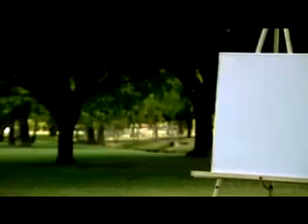असफलता के बाद सफलता पाने वाले शख्श..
"Everything you want is on the other side of fear."  - Jack Canfield